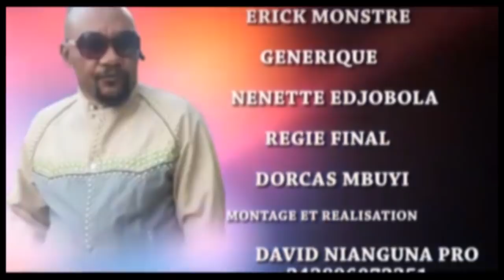ODILE MANZAKA A BIMISI BA SECRE YA GLORIA OLANGI NA CARINE MONKOZI AFFAIRE MAMPATA